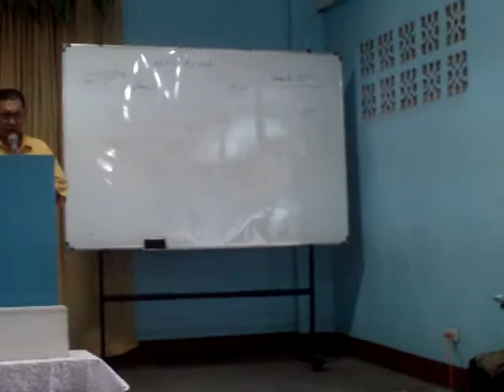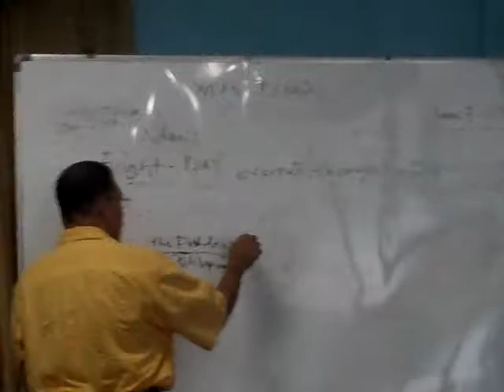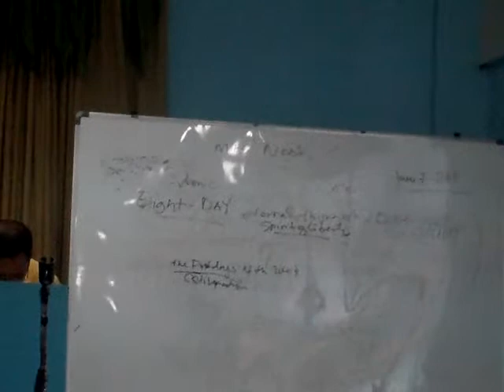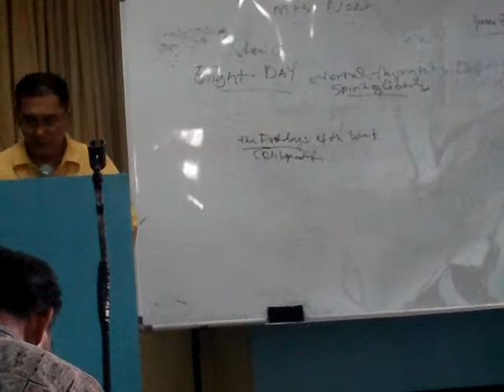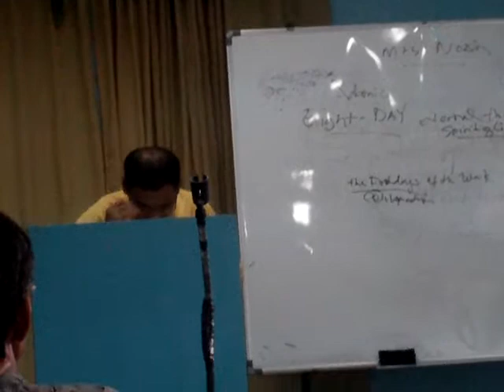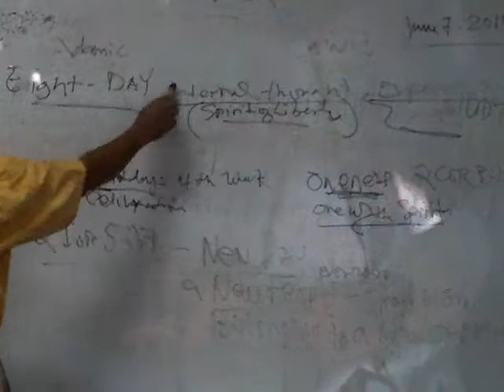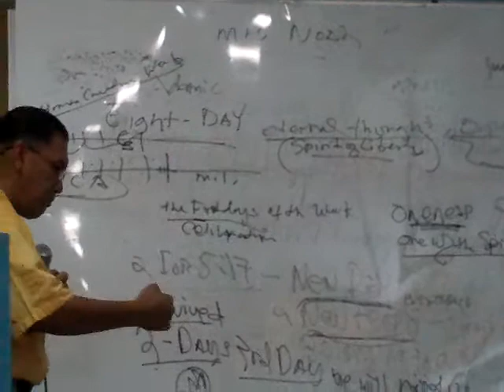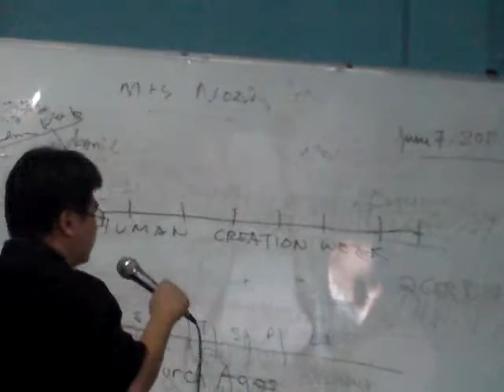THE 8TH DAY CaroLito 6 7 11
Ministers Meeting at Carolina Church Presentation by Pastor JoseLito Ramirez about the 8th day types in the Bible.

Jesus Christ Soon Coming King Carolina Church
#25 Carolina Avenue , within Carolina Village
Marcos Highway , Near Gate2 Cogeo-Labas
Antipolo, Metro Manila

Attend our sunday service in the morning and the midweek hukom classes at friday night.